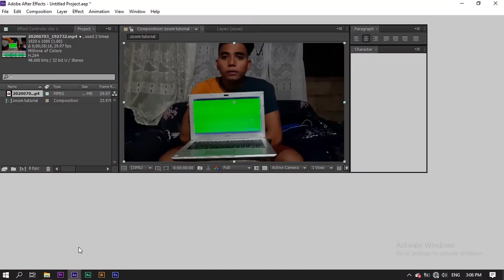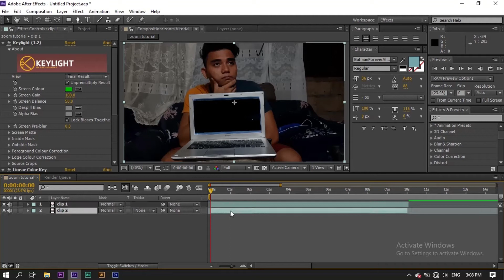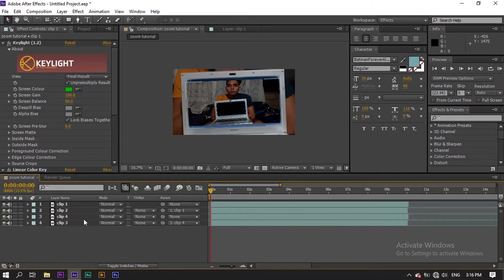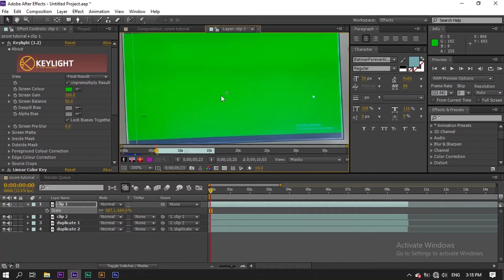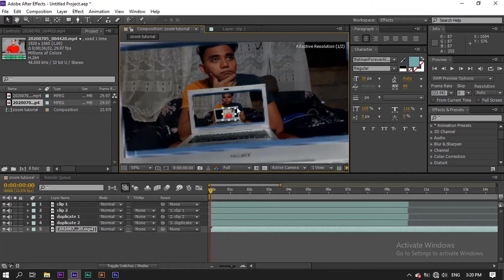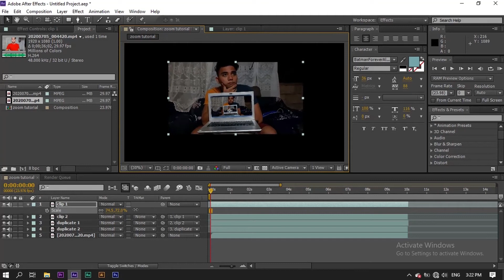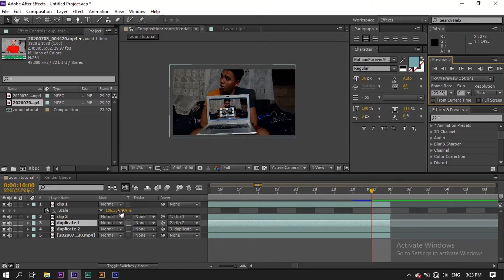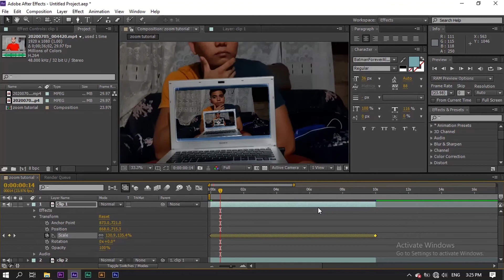How to create SUPER EASY Infinite Zoom- After Effects (Limitless)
The content of my videos is  a Visual effects tutorial using Adobe After Effects and Adobe Premiere Pro.